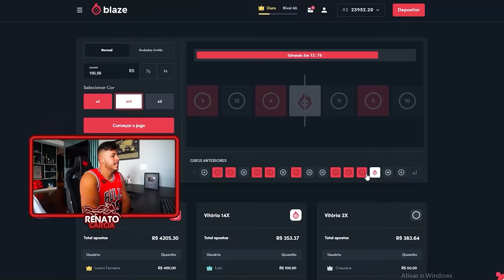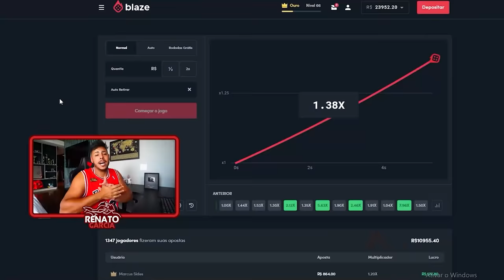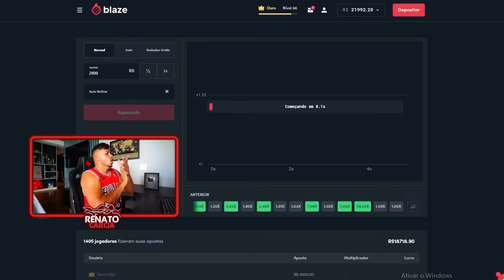TENTEI ARRUMAR UMA NAMORADA NESSA VIAGEM 😍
Use o código RENATO ao se cadastrar na Blaze para ganhar o bonus de até R$ 1.000,00.

CEP: 86020980
LONDRINA - PR